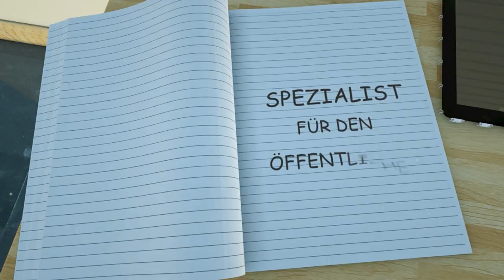axa agentur schwandorf Oberpfalz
Unsere Tarifrechner ermöglichen Ihnen die unverbindliche Berechnung eines Versicherungsbeitrags. Ob Sie sich im Anschluss das entsprechende Angebot zusenden lassen möchten oder einen Direktanschluss tätigen wollen, ist natürlich ganz Ihnen überlassen. Für eine persönliche Beratung vereinbaren Sie bitte einen Termin unter 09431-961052.